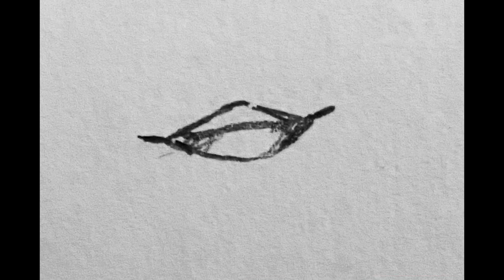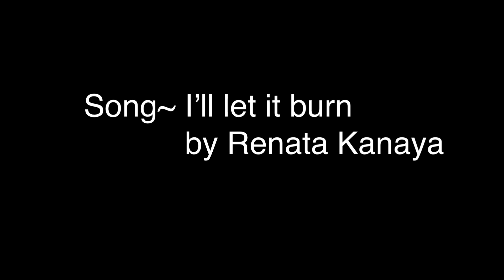I’ll let it burn | DreamSMP Animatic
A rushed animatic but it had to be done when I heard this incredible song
Wilbur’s villain arc was such a great twist especially since it felt like everyone was against Schlatt and it felt like there was no real villain. I’m so glad but also really scared of how this twist is going to impact the story.